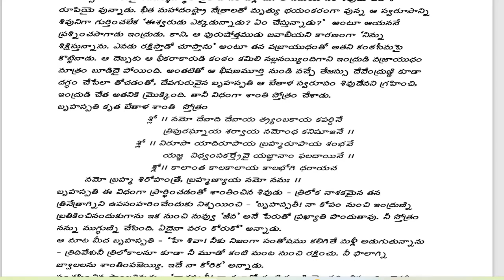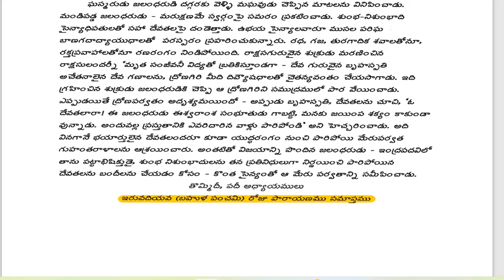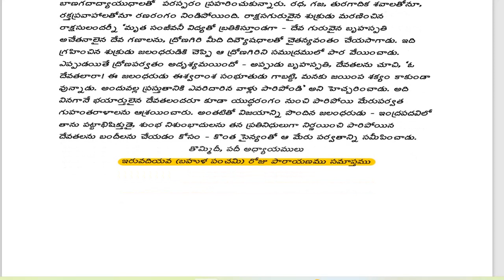Karthika Puranam Parayanam - Day 20